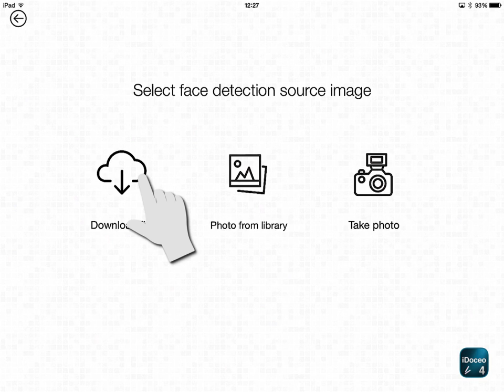Import photos in bulk. Face detection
How to import students photos from a single image. iDoceo will detect all of its faces and you will be able to easily assign them to each student.